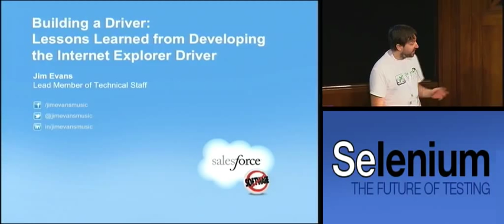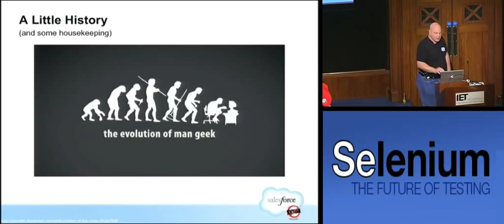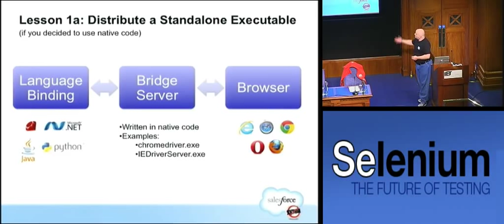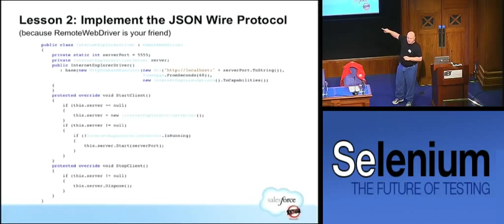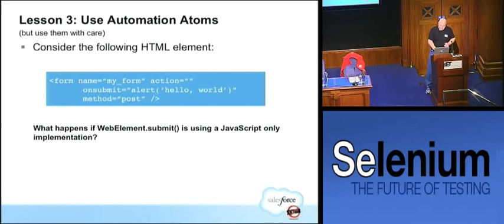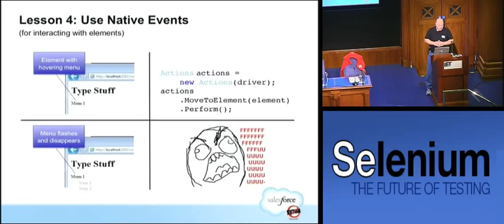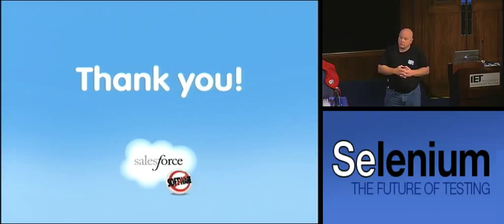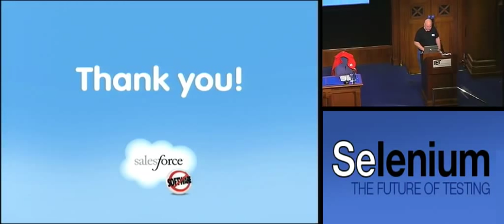Building a Driver: Lessons Learned from Developing the Internet Explorer Driver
By Jim Evans

As new browsers start to appear (Silk, headless browsers, and so on), there are opportunities for creating new drivers. What are the best methods to use if you want to create your own driver? In this presentation, we will disect the Internet Explorer driver; examine the decisions made for its architecture, code structure, and technology choices; and use it to extrapolate the methods best suited to building a new browser driver from the ground up.